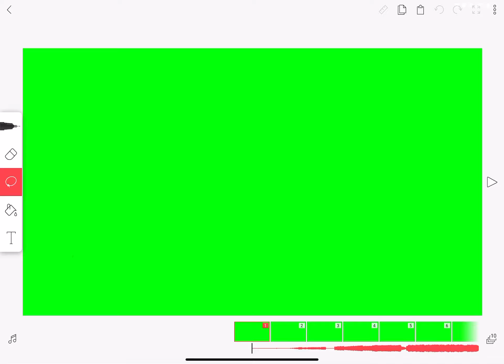Kerosene meme WIP